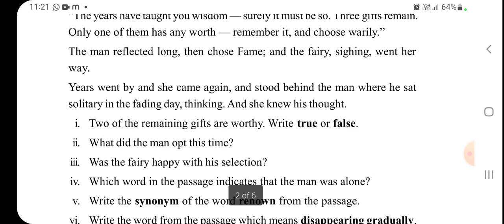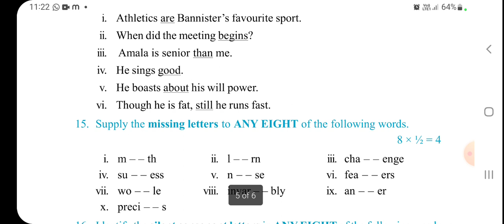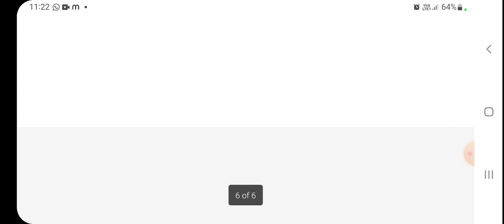TS intermediate 1st year 2023 English model question paper 2023 IPE March